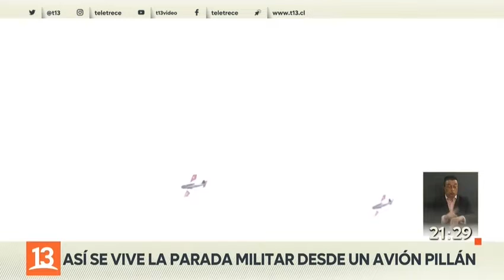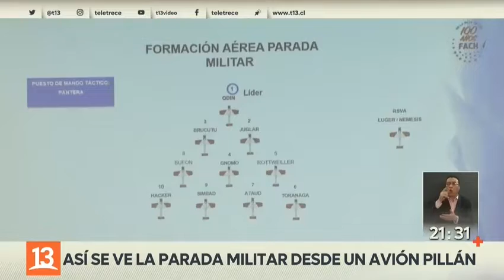NOTA T13 / ASÍ SE VIVE LA PARADA MILITAR DESDE UN AVIÓN T-35 PILLÁN FACH